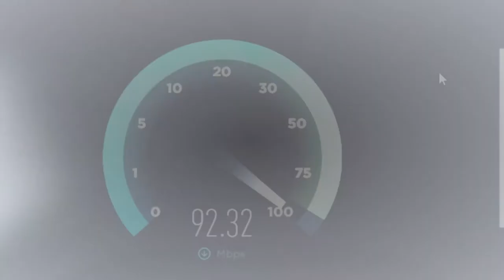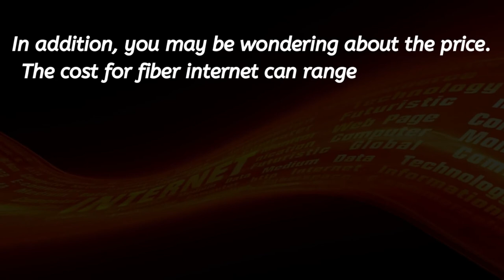Thailand Internet - You Questions Answered About The Internet In Thailand (Copyright Free Content)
Thailand's Internet and the Internet speed of Thailand are both common topics that you may be wondering about if you are planning to move to Thailand. If you are a digital nomad and looking for Thailand's Internet speed, you will have no problems doing the majority of tasks. This includes live streaming, gaming, and video conferences. But Thailand's Internet and the Internet's overall speed in Thailand depends on the provider, your location, and the package you choose.

If you live outside of the major cities, then Thailand's Internet may not be as strong as if you were in other areas, which is to be expected. if you have any questions about the Internet in Thailand or its speed, let me please know in the comments

In addition, you may be wondering about the price. The cost for fiber internet can range between 300 Thai Baht – 1000 Thia Baht, but on average, a high-speed connection costs around 400-500 Baht. This may slightly differ depending on what package you choose and your location.